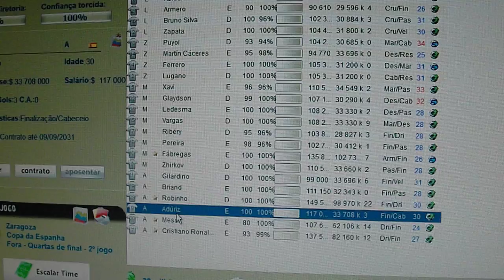Timaço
olha o time q eu to no brasfoot 2011. muitoo bom